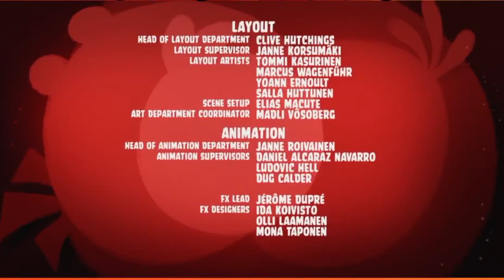angry birds toonS YOUTUBEpoop | japanese kid was Edit this on 8 year s old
im Japanese kid LOVEs video Editing beginning of video editing is7 years old
i was 7 8 or 9 yearOld YouTube Poop is my childhood